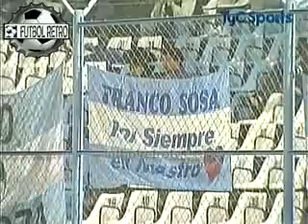Gimnasia Jujuy 0 vs Racing 2 Clausura 2009 Sosa, Gonzalez FUTBOL RETOR TV